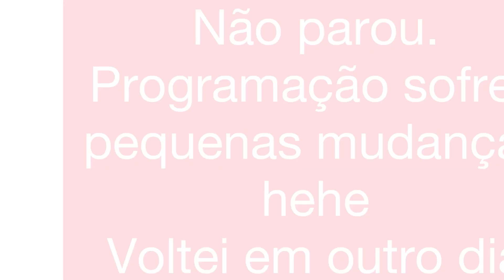AVON HERSTORY LOVE INSPIRES | NATURA OUD VANILLA | ÁGUAS LÍRIO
Oi,oi , gente! Hoje venho contar pra vocês a minha experiência com algumas novidades lançadas nos últimos dias.

 🏷 Espaço da Selma Sousa (cupom:  MAISQUINZE para 15% em qualquer produto!

Siga no instagram! Já somos mais de 80k cheirosas!

Citados no vídeo:
1. ESSENCIAL OUD VANILLA - NATURA
2. HERSTORY LOVE INSPIRES - AVON
3. ÁGUAS LÍRIO, JABUTICABA E VIOLETA - NATURA
4. BIOGRAFIA INSPIRE - NATURA